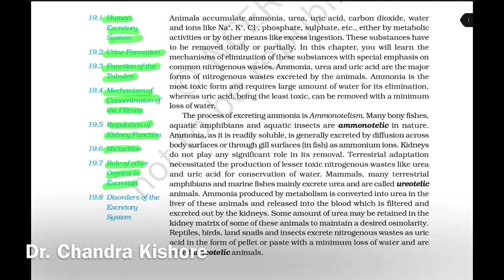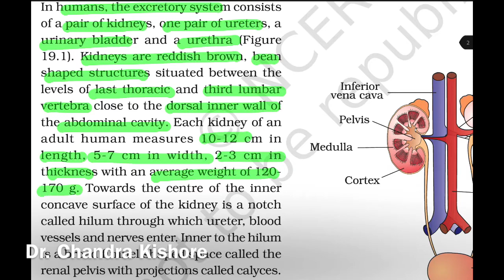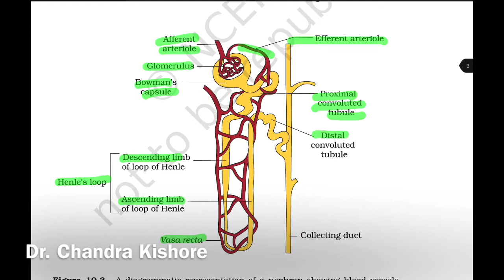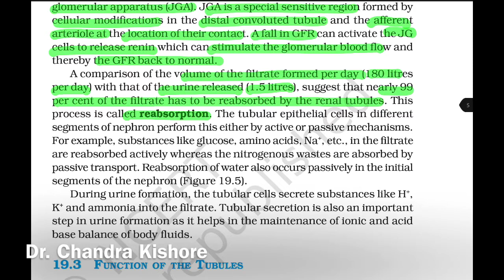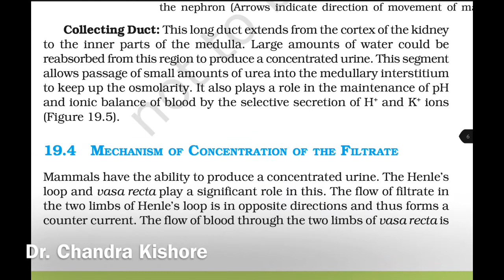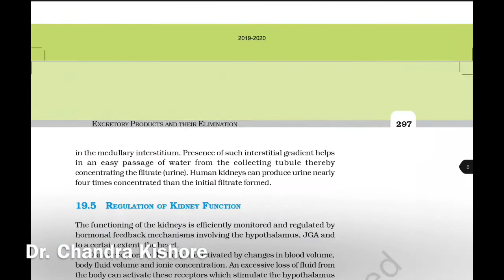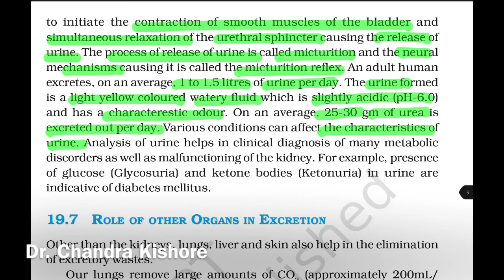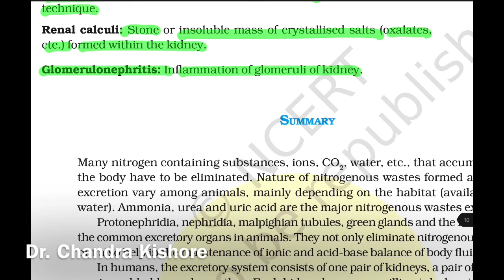🔥Crash Course 🔥 || ✅EXPLAINED IN HINDI✅ || 11TH || 19 || Excretory Products and their Elimination